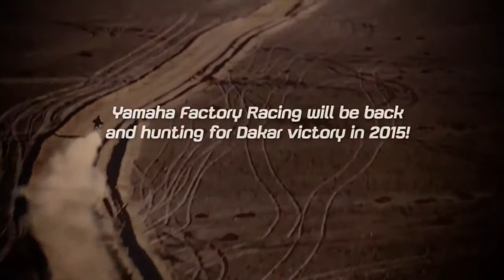De 2014 Dakar Rally, de zwaarste rally raid ter wereld!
Volg de Yamaha-rijders Cyril Despres, Olivier Pain, Michael Metge en Frans Verhoeven tijdens hun deelname aan de zwaarste rally raid ter wereld, de 2014 Dakar Rally.